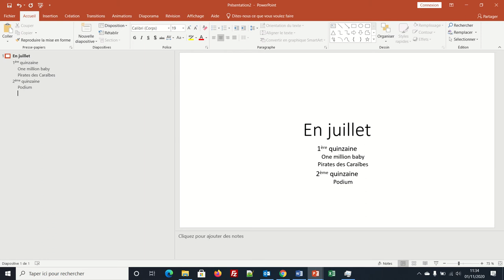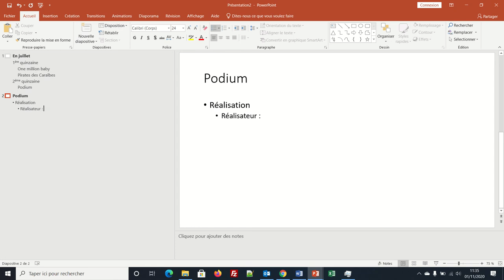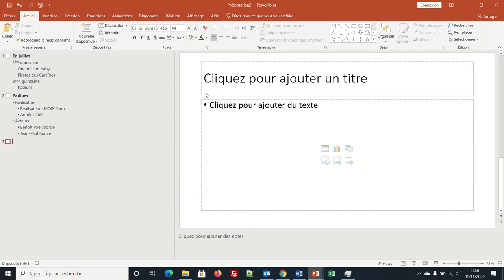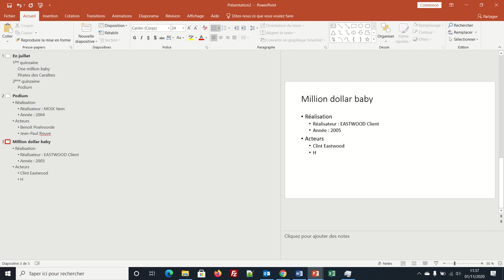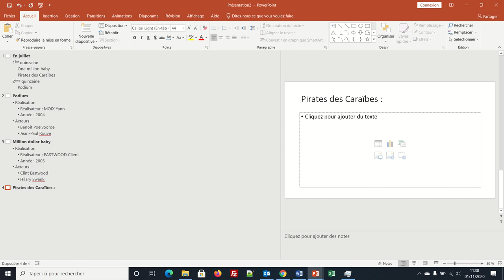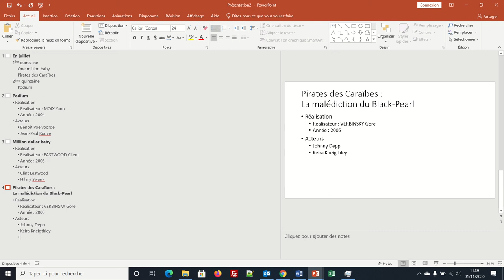PowerPoint002 - Ajout de Diapositives